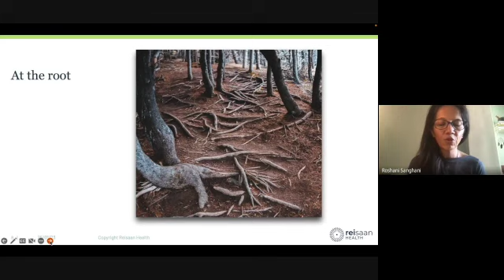Stress management: The impact of thoughts and feelings on health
We all know this. Our health gets affected when we are stressed. Our thoughts lead to feelings. Negative feelings and emotions cause negative physical experiences through the stress hormone system getting activated. The "FIGHT FLIGHT FRIGHT" system is not meant to be turned on 24/7 and yet so many of us experience poor health due to chronic stress. The way out? Dr Roshani explains how you can start by first monitoring the quality and energy of the thoughts. Check how your body feels as you think those thoughts. The spiritual way could be to check the energy of the thoughts. Do they lift you up? Or know you down?